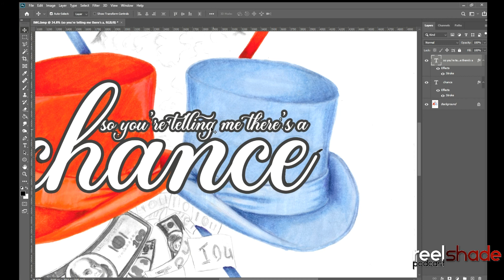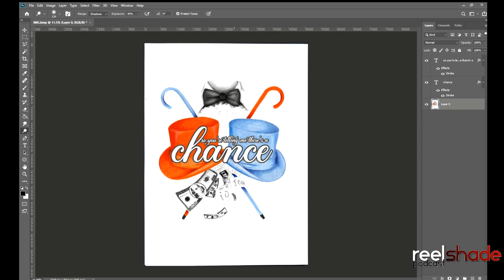FANART TIMELAPSE for REEL SHADE ep11 "DUMB AND DUMBER" [DERSART.com]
"So you're telling me there's a chance?!"
Check out the movie-inspired art from Reel Shade's "Dumb & Dumber" podcast episode.

♦ MATERIALS ♦
Letraset/Winsor & Newton ProMarkers & Brushmarkers
Faber Castell - Castell 9000 Graphite Pencils
Faber Castell Polychromos Colour Pencils

Catch up on our Reel Shade podcast (where we review modern classic movies while creating movie-inspired art) in full episodes, or bitesize chunks.